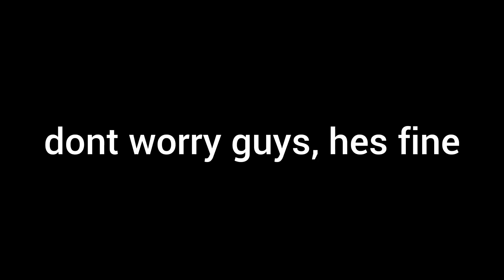MARCH 28TH: Quandale's short message (Goofy Ahh Trailer)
am not good at trailers tbh. this is the best i've done so far. 🔴 premiering at MARCH 28TH.